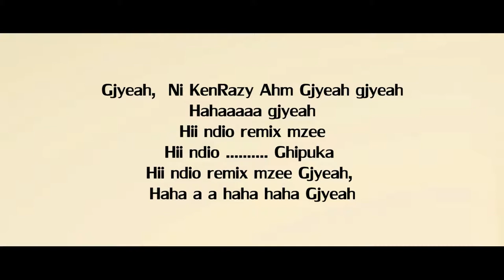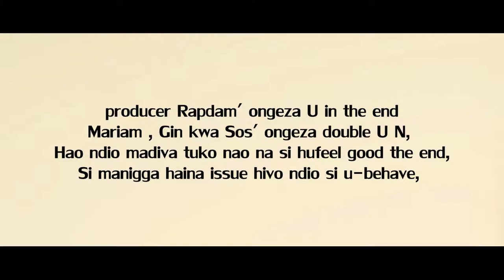KenRazy - U-behave Remix [2012 MIXTAPE]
Song : U-behave
Artist : KenRazy
Mixtape : The Best Lyricist
Producer : Rapdamu
Hosted by : Dj Prince
Executive Producer : KenRazy

01. Intro [Tuva crowns KenRazy the best Lyricist]
02. Hustler wa ngoma za Razy by KenRazy
03. The Constant Hitmaker by KenRazy
04. Fimbo ya General by KenRazy
05. Ni Kubaya by KenRazy
06. Interlude [the birth of KenRazy]
07. Mr. Votz by KenRazy
08. Deejayprince vs Kenrazy
09. Track Killa by KenRazy feat V6
10. KenRazy U-behave Remix by KenRazy
11. I do by KenRazy ft V6
12. Juacali by KenRazy feat L.C
13. Chopa Reverse by KenRazy ft Ram G & Sosuun
14. outro [the confirmation]